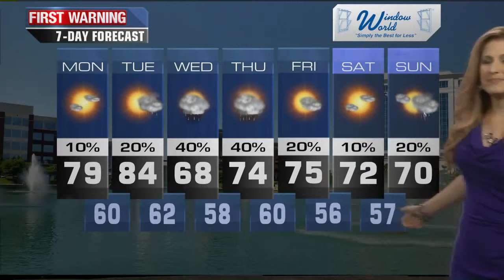Cheryl Nelson - Meteorologist, CBM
Certified Broadcast Meteorologist Cheryl Nelson on WTKR-TV Norfolk, VA.